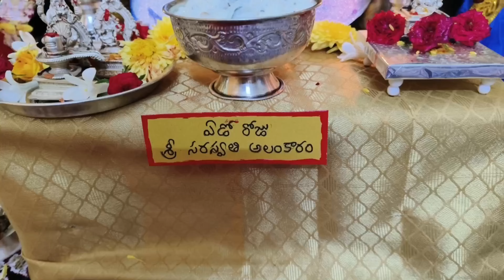DUSHERA NAVARATRI SEVENTH DAY SARASWATI ALANKARAM